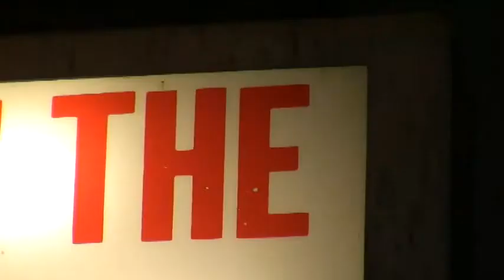2014-15 Show Open- Brady Johnson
This piece won 3rd at the IASB state competition